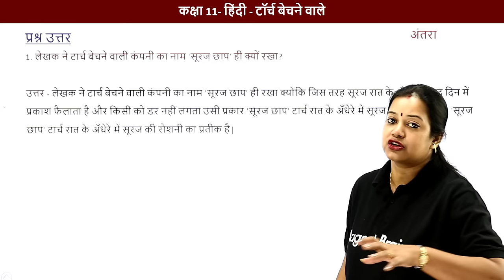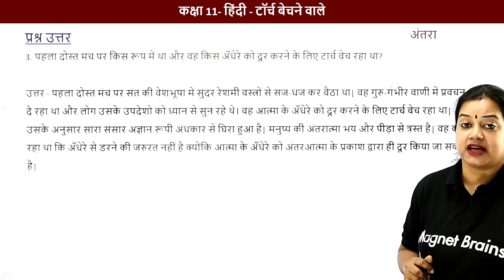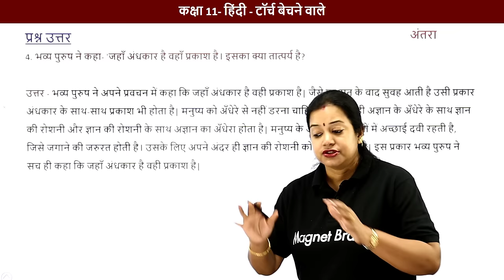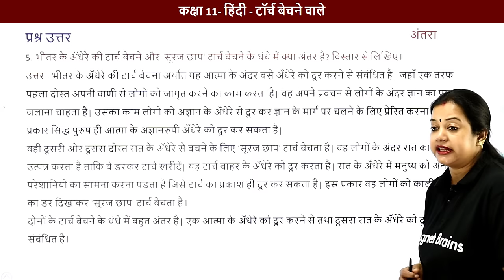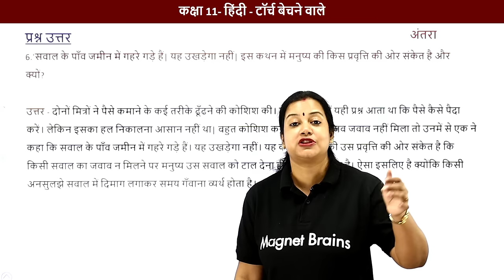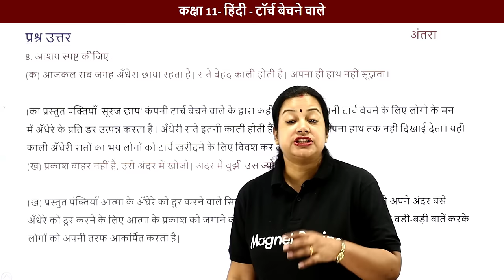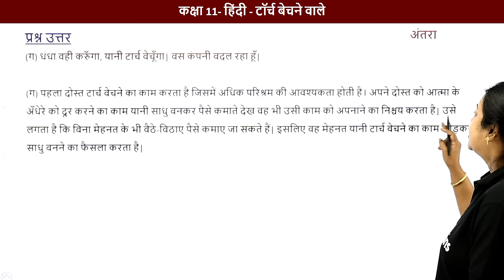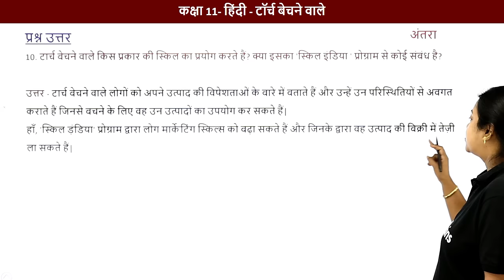Class 11 Hindi Antra Chapter 3 | Torch Bechne Vale - Question Answers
✔️ Class: 11th
✔️ Subject: Hindi
✔️ Chapter: Torch Bechane Vale
✔️ Topic Name: Torch Bechane Vale - Question Answers (Antra)
✔️ Topics Covered in This Video: Class 11 Hindi Antra Chapter 3 | Torch Bechne Vale - Question Answers | Class 11 Hindi